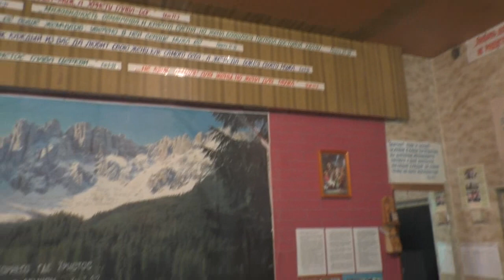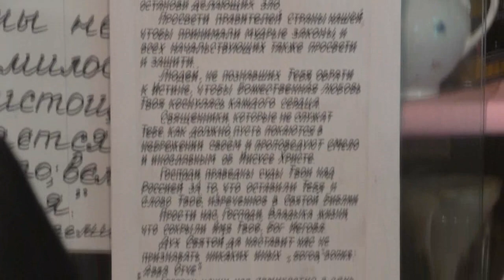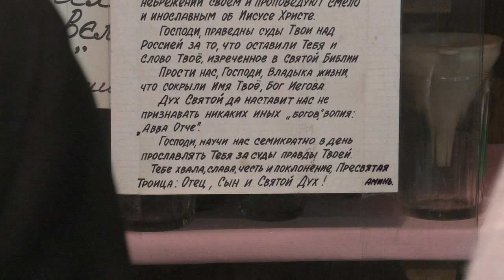Собрание от 18. 08. 2019